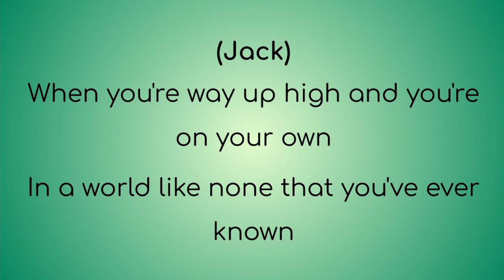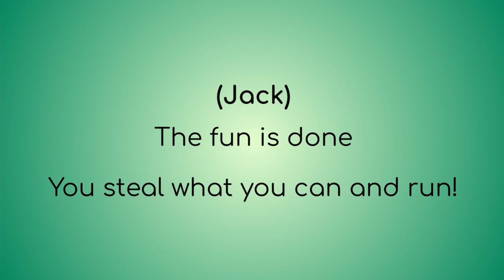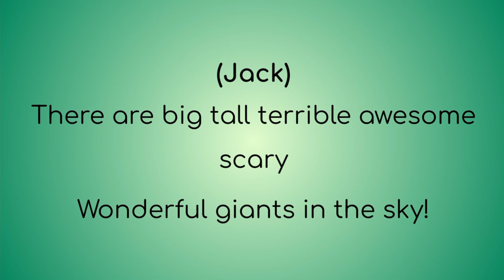An Into The Woods Lyric Video : Giants in the Sky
I put lyrics to Giants in the Sky from Into The Woods produced by Disney.

Release Date : November 29, 2023 9:00 am